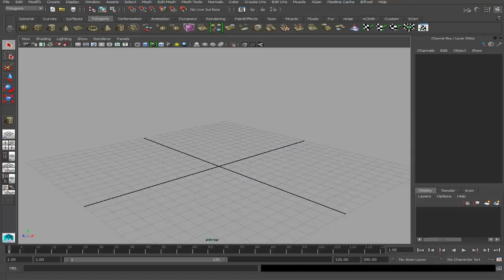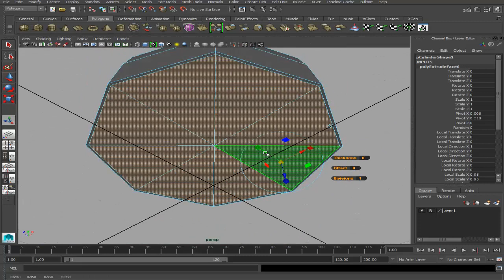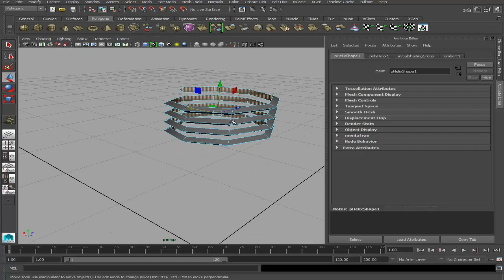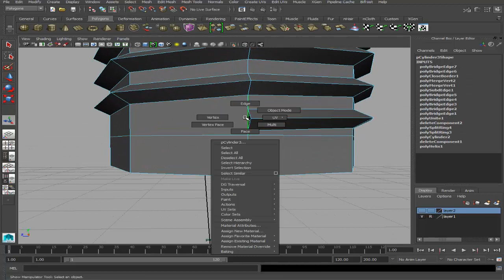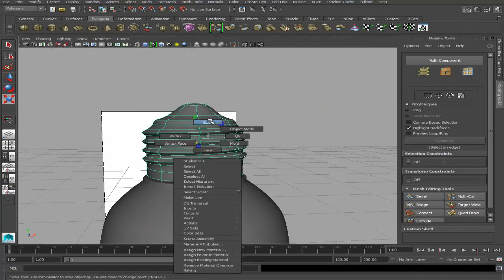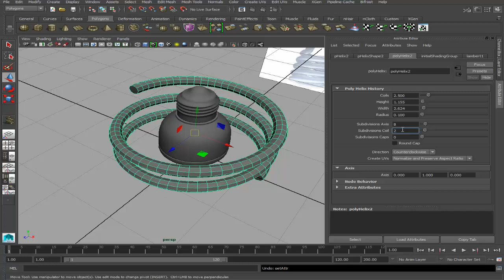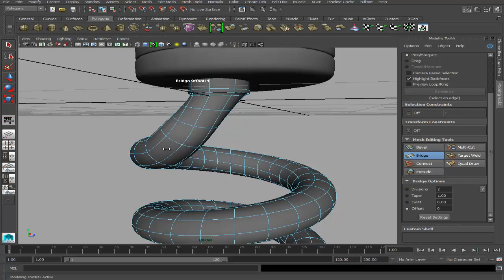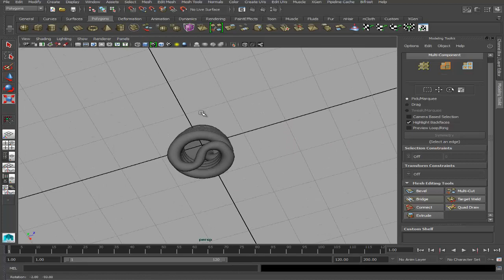Autodesk Maya - Lamp Modeling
In this video I would like to offer you a simple model for  Energy Saving Lamp  using Autodesk Maya